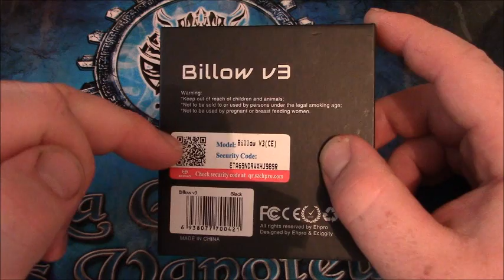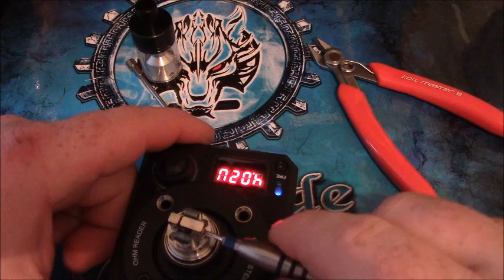billow v3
pour les professionnel l'ato et disponible sur le site josh noa and co
et pour les particulier dispo chez vapotebar